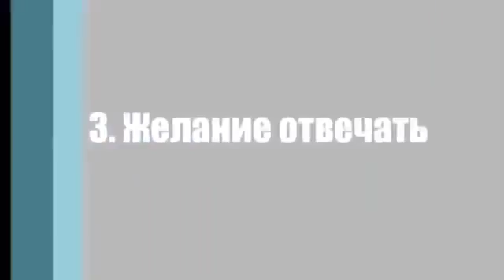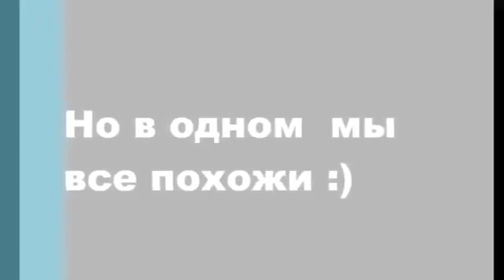По сравнению с от 12 до 11 глав парней и девушек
musically, musically baby Ariel, sport golf, sky sport golf